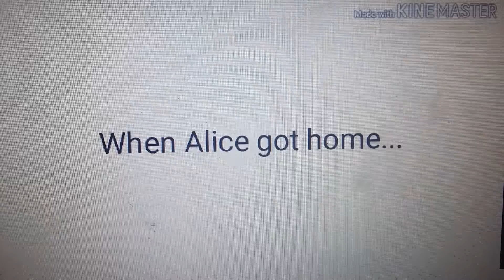Alice Calls My New Look For 2020 Awful, Terrible, Horrible and Ugly/Grounded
Credit To Isabella // RealGregWiggleIsCutie